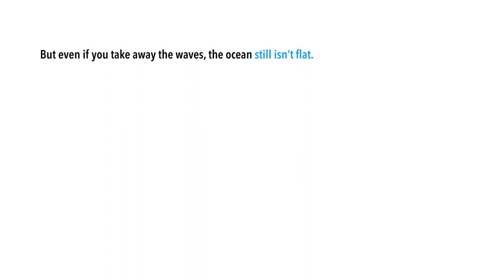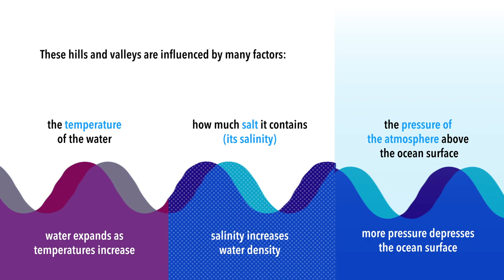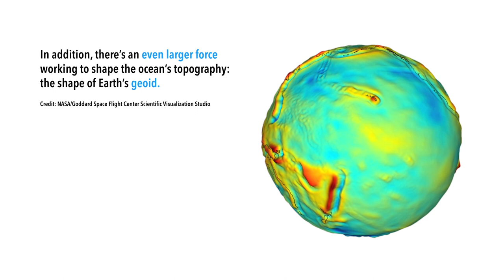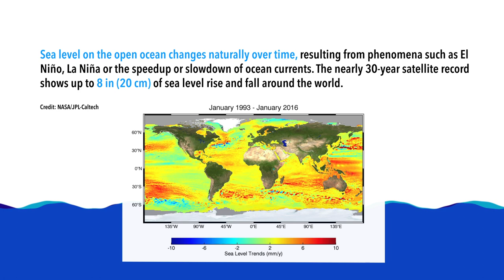Earth Science Basics: What Determines the Level of the Sea?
Fathoming the forces that determine global sea levels can be daunting. We present a guide to the basics of ocean surface topography.

Video credit: NASA/JPL-Caltech